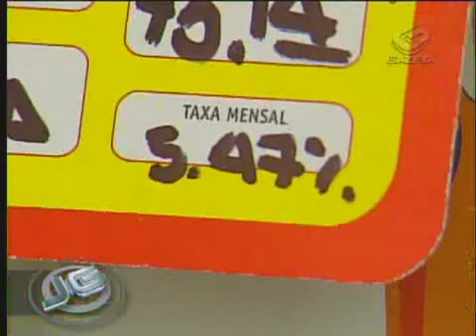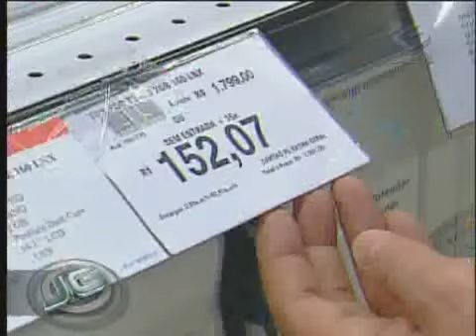Economia: o impacto da taxa de juros para o consumidor 27/07/09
O corte de meio ponto percentual na taxa básica de juros, a SELIC, tem pouco impacto no bolso do consumidor. Segundo os especialistas, o efeito é mínimo para quem compra a prazo ou usa o cheque especial para fechar as contas no fim do mês.